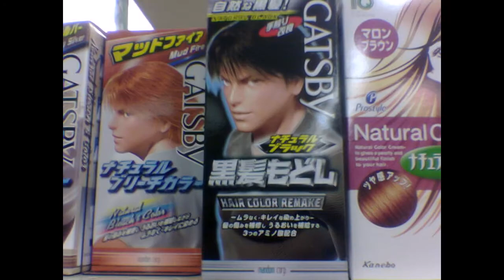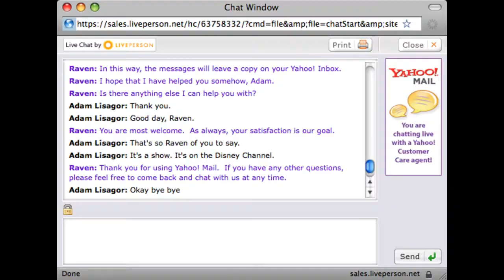Flickr/Adam Lisagor in Pummelvision